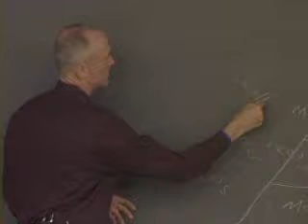Increasing Self-worth of Employees - Chip Conley (Joie de Vivre)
"In an offsite retreat, Joie de Vivre Hotels asked their housekeeping staff to describe an alternate title for their jobs. Rather than being called a ""maid"", the staff described themselves as ""a mom away from home"" or the ""piece of
mind police"". Employees who focus the higher calling, rather than the tasks they do, have a higher sense of purpose and understand the impact of their work."